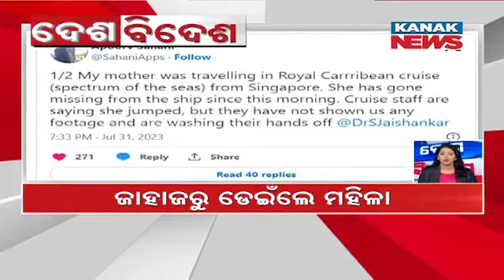Speed News- Desh Bidesh: 2nd August 2023 | Kanak News Live